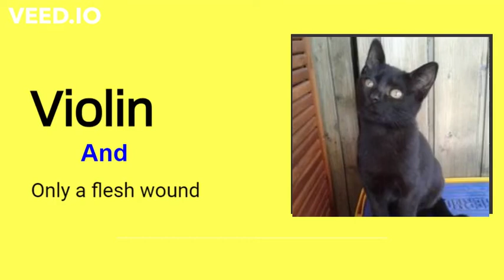Violin and Only a flesh wound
Violin is just a little happy tune, but Only a flesh wound is a homage to the Hammer Horror genre of film that we grew up with, I saw a film and immediately went to the piano, that was in 1977 my good friend Mark Soper was present as i played this song straight out and it has changed little in all those years